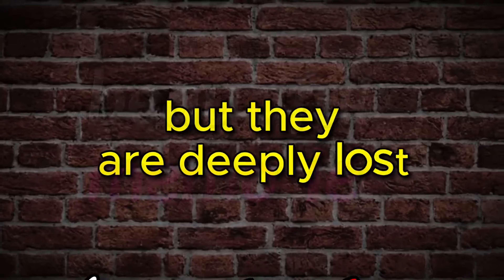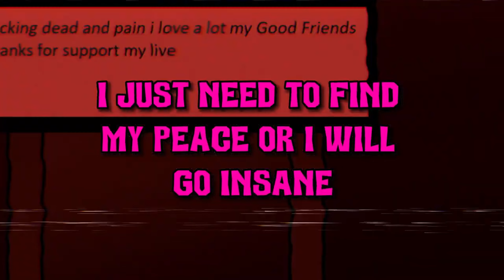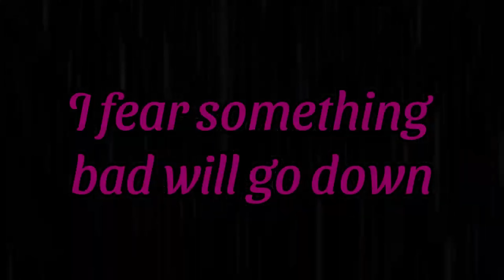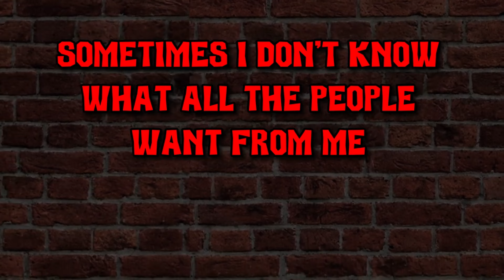Orginal Dax Song | New Day | Ft @dblusion @ZealTheRealDeal @Cyber_Beatle - Liforx - Instrumental v2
hello everyone :3 I hope you all had a nice new year, here I leave you with this that will come with a voice in some future.
I want to thank my friends who supported me and those who followed me through my most difficult moments. and I hope you have a nice 2024
Special Thanks to DragonWolf1604 for sing this :3

Credits
VoiceMixing/Feat/ @dblusion
Lyrics/guiding/voice/@Cyber_Beatle
Mixing/@ZealTheRealDeal
Visual/editor_video/Instrumental/Lyrics/Thumbnail/@LiforxMusic
thanks to makyuni, Zroze And EnderbelleRocks
I also thank @GroundbreakingBand  for inspiring me

Lyrics

(Verse 1)
new day beautiful memories
but they are deeply lost
I need my heart to open
Just come down and forget about everyone
I need changes I can't stand the days anymore

(Chorus)
Happiness fades but I have so many friends who support me.
because my mind is blank I know nothing of ​​reality
I just want it all to end and a new day to begin.
and the stain of pain to end from the evil within

I just think without control
beautiful memories burned with tears
I don't know the meaning of love I just feel down every day
life sucks cuz all I know is hate

I lost everything due to lack of control
I am nothing but a lonely wandering soul
My memories are scrambling I feel like I am cursed
My mind went dark and I only remember the worst

(Instrumental)

(Verse 2)
I am so sorry for failing my friends
I have only closed the beginning of the pain
I no longer know what friendship or life is
I just need to find my peace or I will go insane

nothing is perfect but everything was in vain
life will continue to hurt me
I lost so many friends in the process
Echos of pain destroyed my dreams

(Pre Chorus)
I need to go back where everything was blue
I will wait for the new day and I will wait for you
My suffering won't end I want to stay inside my shell
The shadows stole my soul and they are dragging it to hell

(Verse 3)
You should know about me but I hide a lot of pain
I fear something bad will go down
New day but everything is just as worse
I'm searching for myself but nobody is around

I will feel love when everything ends well
but everything didn't turn out the way I hoped
Stress will get me down
But I will fight this stress and find a way to cope

(Instrumental)

I only remember a few good days.
my life ended badly no this isn't fair
I feel so upset I just want to be alone
I don't want to involve my friends in this nightmare

I'm so scared I don't know what to say anymore.
Sometimes I don't know what all the people want from me
I wish I could turn back time to relive the good old days
But people are very bad and brought me to my knees

cordially thanks to @DragonWolf4164 Without her this project would not have been undertaken.
also thanks to @dblusion part for this version v2 :3
also thanks to @Cyber_Beatle part for lyrics and guide voices
and thanks to @ZealTheRealDeal part for mixing instrumental

About Liforx
Liforx Is a artist Gamer and Musician
From LatinAmerica
creator for music original songs and horror fandoms and tv series and original streamer content creator And Remixer